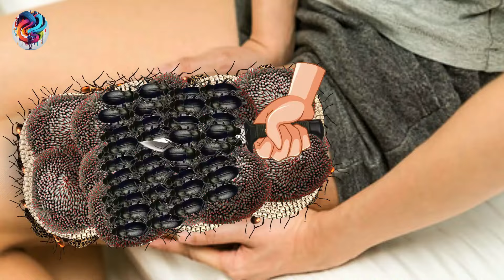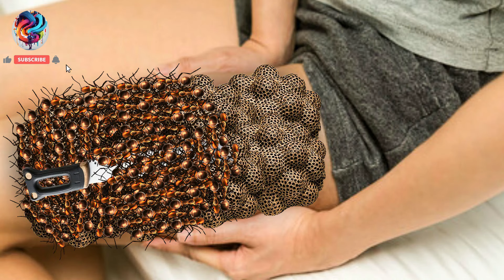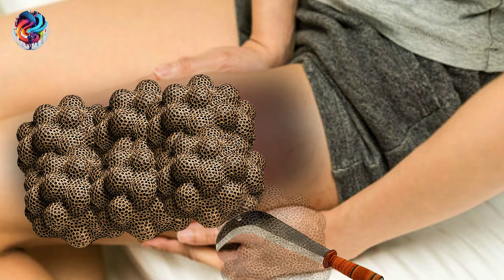😱😱😱 Asmr Treatment & Cleaning Animation | Asmr Care Animation | Asmr Sounds | Royal Asmr